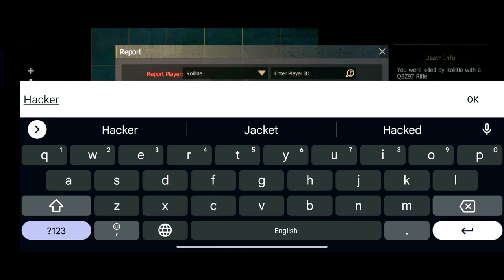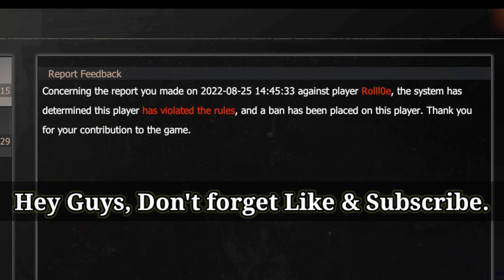solo journey - solo movie part 4 - hacker take my op loot 🥺 - Last island of survival/Last day rules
⚡LIOS in Game Name :- Ank2379
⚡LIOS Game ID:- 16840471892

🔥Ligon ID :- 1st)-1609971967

⚡ Server Name :- x9999/Badge4Player
🔥Server Host Name :- Ank2379

⚡Easy to Contect With Ank ⚡:-